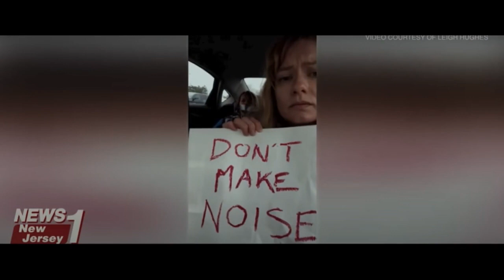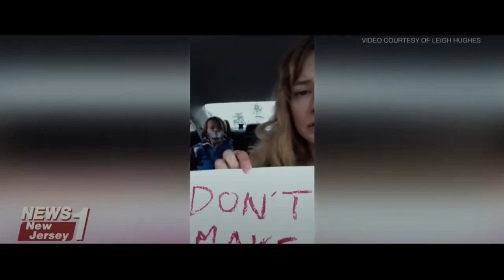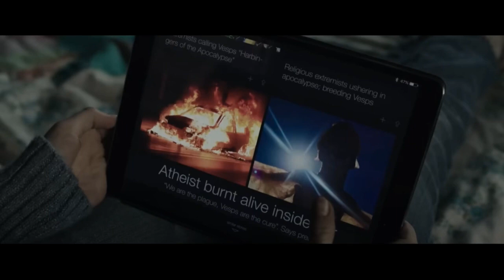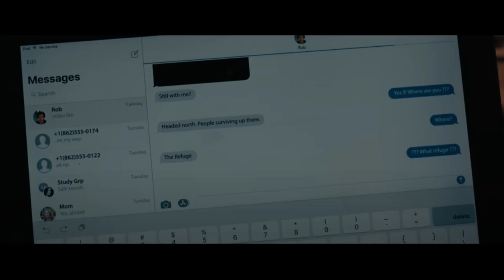Who hunt their human prey with the aid of sound.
Note- Any footage in this video has only been used to communicate a message (understandable) to the audience. We don't plan to violate anyone's rights.